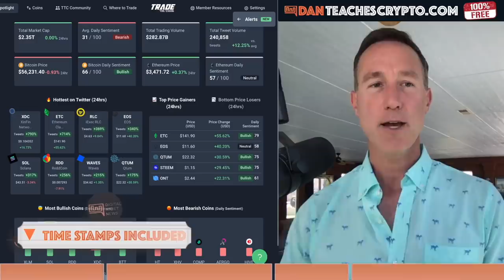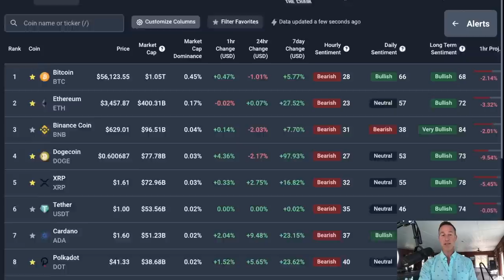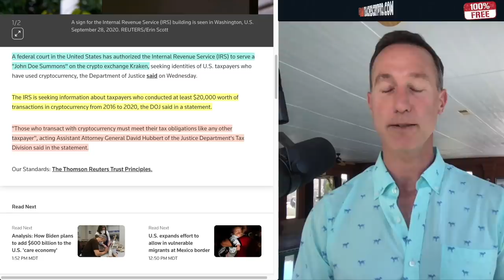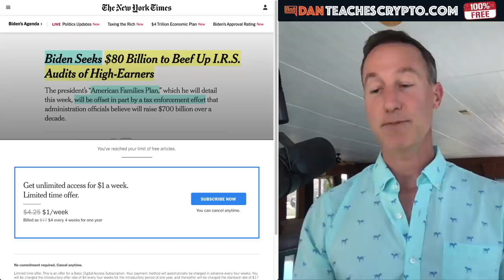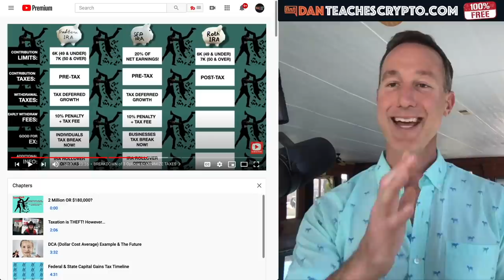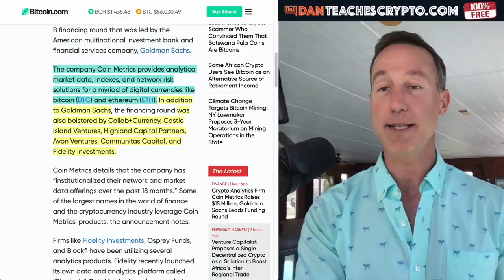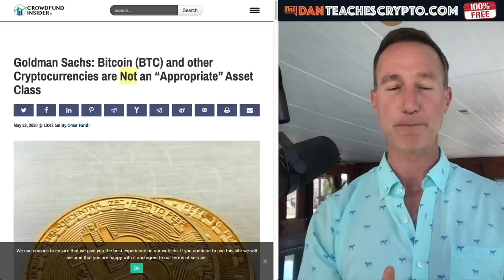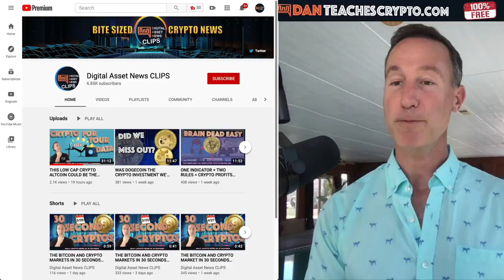WARNING: IRS REQUESTS KRAKEN TO GIVE ALL CRYPTO INVESTORS INFO.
The IRS department wants YOUR info if you obtained bitcoin or any cryptocurrency from 2016 to 2020

0:00 - Market Recap | Topics Overview
2:33 - IRS Crackdown: Kraken to give ALL info up.
8:12 - Goldman Sachs is HOT for crypto.

●▬▬▬▬▬▬CRYPTO ESSENTIALS▬▬▬▬▬▬▬●

●▬▬▬▬▬▬▬▬FOLLOW D.A.N.▬▬▬▬▬▬▬▬▬▬●

●▬▬▬▬▬▬▬▬EXIT STRATEGIES▬▬▬▬▬▬▬▬▬●